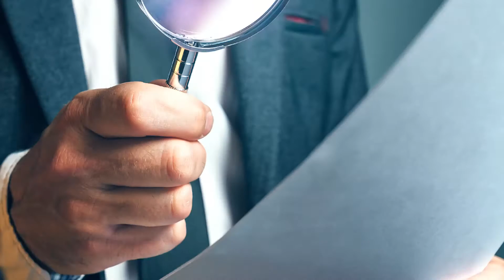INSURANCE BITES: Being Über careful when Ride Sharing.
Ride Sharing is a new frontier for insurance. Here are some tips and tricks for when you start your ride sharing journey!